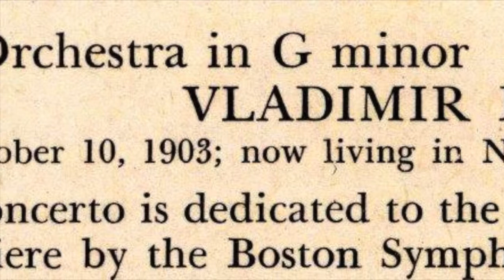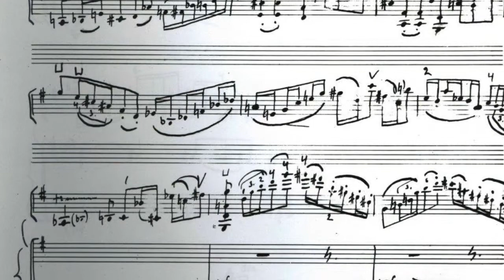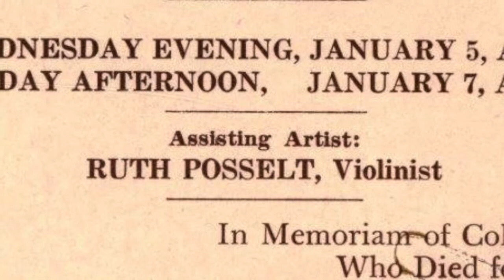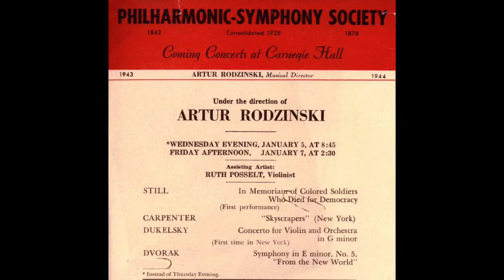World Premier of Dukelsky Violin Concerto 3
This video presents the third movement of the first performance of the Dukelsky Violin Concerto in G minor, given by Ruth Posselt and the Boston Symphony Orchestra, conducted by Richard Burgin, in Symphony Hall Boston on March 20, 1943.  The photographs and other illustrations comprise material in the Ruth Posselt/Richard Burgin Archive.  Additional information about Posselt and Burgin can be found